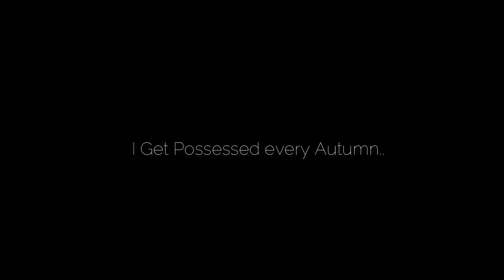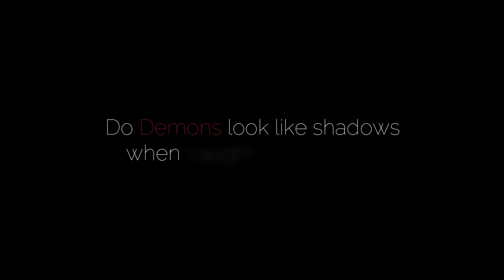Who was I talking too? VLOG 9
VLOG 9 of "I get possessed every Autumn..." wtf is happening? is it some form of mind control, what is the shadow, is it all in my mind...?